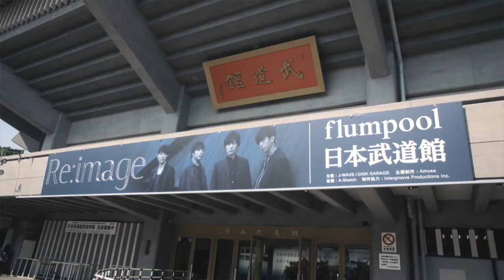flumpool 8th tour 2017 Beginning Special「Re:image」at NIPPON BUDOKAN Teaser 2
2017年5月に開催された "flumpool 8th tour 2017 Beginning Special「Re:image」at NIPPON BUDOKAN"
のライブ映像を余すところなく再編集し収録。また、オンエアされなかった、ステージ裏の様子や、メンバーのインタビューも収録！
そして、副音声として、あの日を"今"見返したメンバー4名によるオーディオコメンタリーも！
特典には、全国ツアーで大好評だったご当地もさーる 武道館ver.が同梱というスペシャルな内容!

品番 / 価格
【DVD】AZBS-1050 / ￥4,630(tax out)
【BD】 AZXS-1027 / BD:￥5,556(tax out)

※別途、発送料および代金決済手数料がかかります。
※2018年4月23日（月）よりアーティストオンラインショップ『アスマート』の送料が改定いたします。詳しくはこちらをご確認ください。

購入特典
ご当地もさーるピンズ 日本武道館ver.

※受注期間
2018年4月1日(日)12:00〜2018年5月7日(月)17:59
※本商品は「INTERROBANG」会員限定受注生産となります。
※受注生産のため、2018年6月下旬から順次発送予定となっております。予めご了承ください。
※これから「INTERROBANG」にご入会される方でもご購入いただけます。